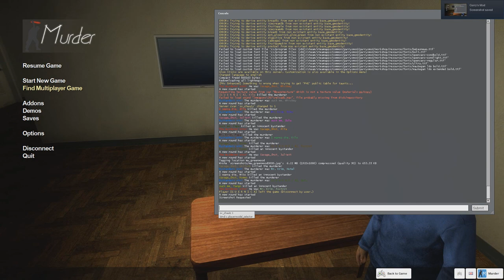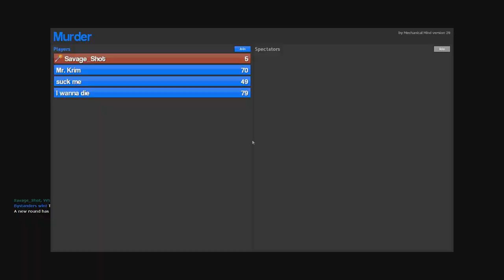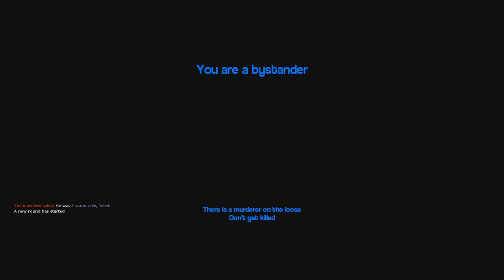Gmod Murder - Hey *Gets Stabbed*, Papa, Ninja (Funny Moments)